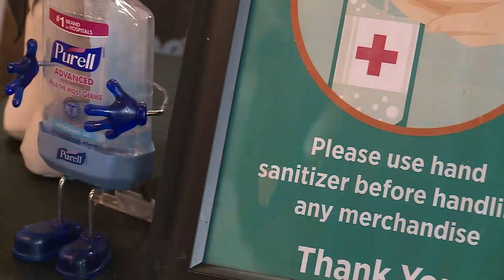Spike in pet surrenders prompts Virginia Beach SPCA to educate owners on separation anxiety as some